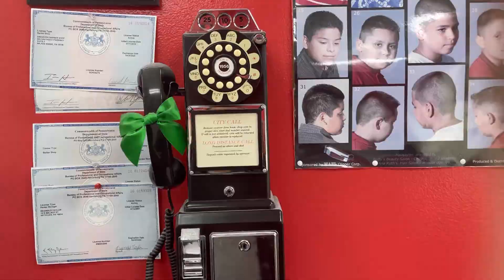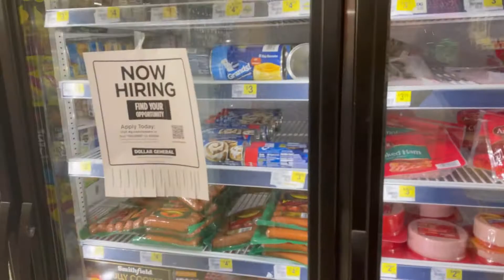VLOGTOBER DAY 5:WE OUTSIDE YALL LET'S TAKE THE KIDS TO GET A HAIRCUT THEM BOYS CLEAN UP NICE!!!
EATING SHOW/COOKING/VLOGS/MUKBANGS/SEAFOOD BOILS/VLOGS/CHALLENGES AND MUCH MORE! DON"T FORGET TO FOLLOW ME ON ALL SOCIAL MEDIA PLATFORMS